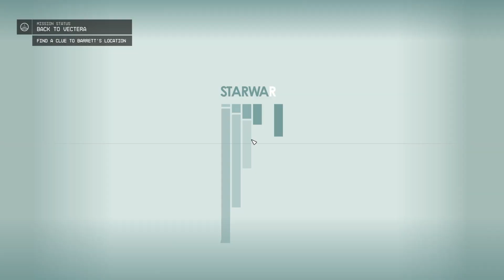To The Rescue ( Starfield #3 )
in this episode of starfield we go on a mision to rescue a fellow constellation member, barrett